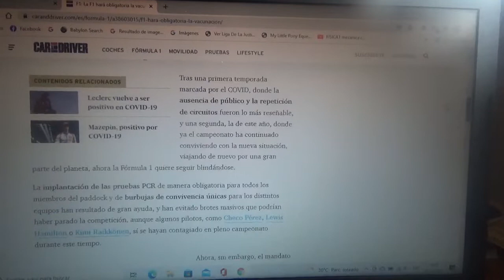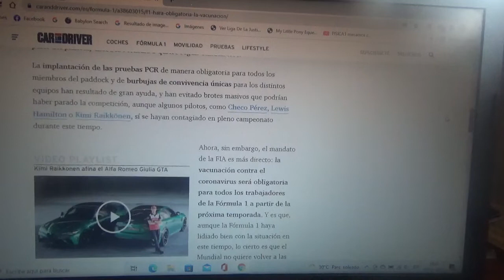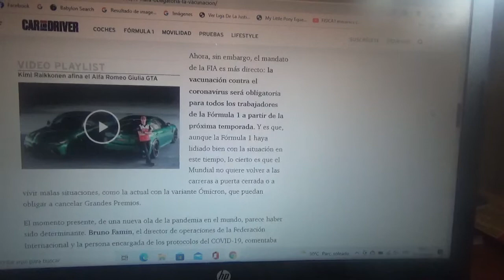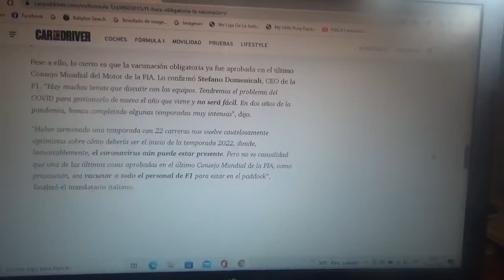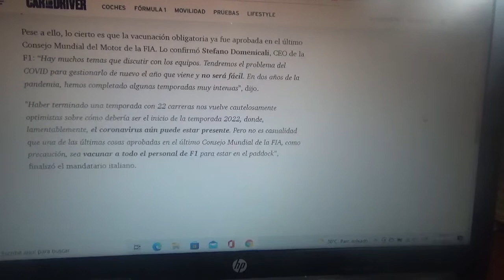La vacunación será obligatoria para todos en el paddock de la F1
El CEO de la Fórmula 1 Stefano Domenicali anunció esto en el reciente Consejo Mundial del Motor